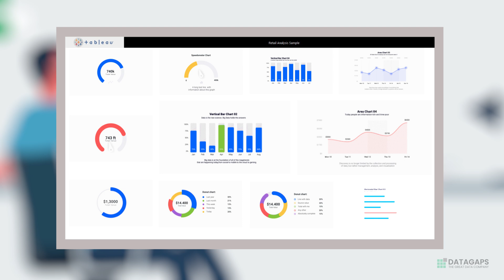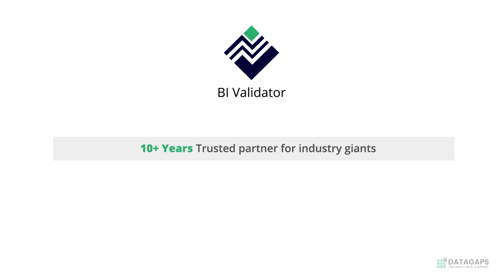Tableau Testing Automation using DataOps Suite BI Validator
Unleash the potential of your BI reporting workflow with Datagaps BI Validator – the solution for data analysis using Tableau report testing. Our sophisticated yet simple-to-use testing tool is the epitome of excellence as it leverages state-of-the-art automation and Business Intelligence to ensure data reporting that scores high on parameters of accuracy and reliability.  Save on your precious resources, be agile, reduce manual costs and instill trust in reporting with our BI Validator.

*Key Benefits of Tableau Testing Automation using DataOps Suite BI Validator*

*Automated Testing:* Using DataOps Suite BI Validator speeds up the reporting processes, saves time and allows for efficient use of resources through elimination of time-consuming manual testing processes.
*Utmost Accuracy:* Ensures utmost reliability and accuracy of reports through automated testing.
*Enhanced Efficiency:* Optimize efficiency with automated reports and better resource allocation.
*Comprehensive Validation:* Allows for efficient automated Testing on Tableau Dashboards using different methodologies such as functional, regression, performance, and stress testing to seamlessly detect errors and lags.
*Easy comparison:* Provides a seamless comparison of data between reports from various BItools.

*Why Choose DataOps Suite BI Validator*

*Higher accuracy:* Automated tests ensure correct data reporting through fast loading times and fewer errors
*Real-Time Insights:* Obtain meaningful insights into large quantities of data to quickly make strategic business decisions
*Save on costs:* Cut down on operational costs by doing away with manual testing, and instilling confidence by automating repetitive tasks.

Watch this video to learn how Tableau Testing Automation using DataOps Suite BI Validator can help you make efficient use of resources and aid you in quick decision-making by ensuring correct data with visualization, representation, and automation of data. Stay ahead of the game with this state-of-the-art automation tool, which helps you streamline your BIreports validation process through end-to-end testing for Tableau.

*Automated Testing for Tableau*

0:08 - What is Tableau?
0:17 - Benefits of Testing Automation with BI Validator
0:30 - Accuracy Concerns in Tableau Reports
0:45 - Issues: Security, Regression, ETL/ELT Jobs, Performance, Upgrades
1:00 - Risks of Manual Validation
1:26 - Introduction to Datagaps BI Validator
1:30 - End-to-End Data Validation with BI Validator
1:50 - Tableau Testing Automation using BI Validator
2:00 - Benefits of BI Validator Tool
2:10 - Contact for Personalized Demo